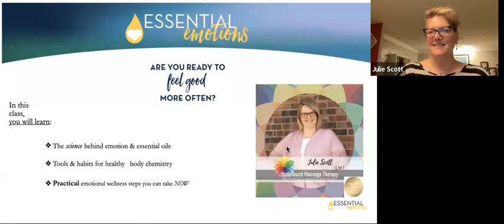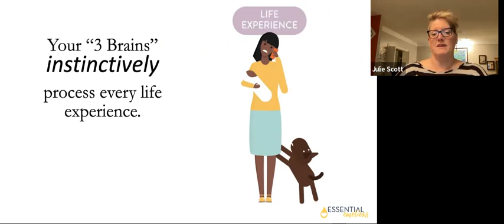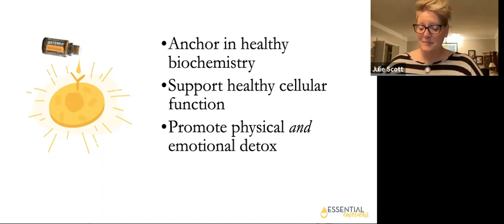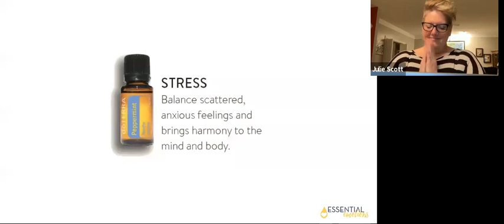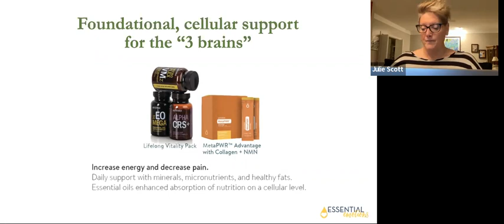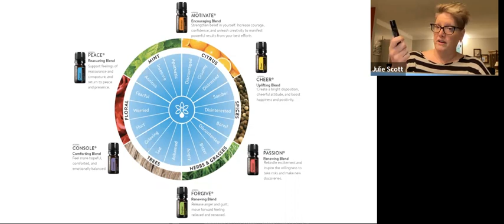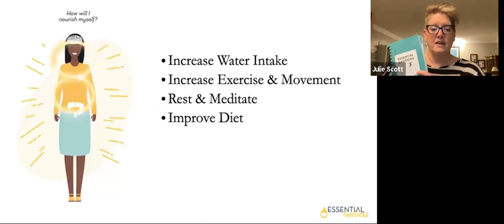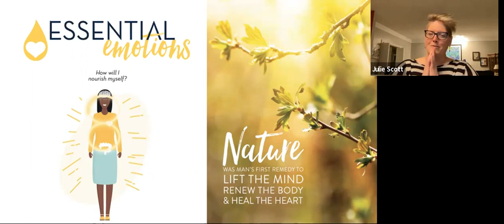Essential Emotions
Look at the science behind emotions and essential oils.
Tools and habits for healthy body chemistry.
Practical emotional wellness steps you can take NOW!